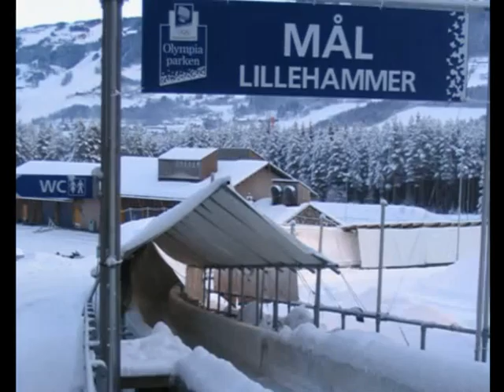Norway 2008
Music backed version of trip to Norway in Jan 08 - Dog Sledging, Skiddoo driving & Olympic bobsleigh